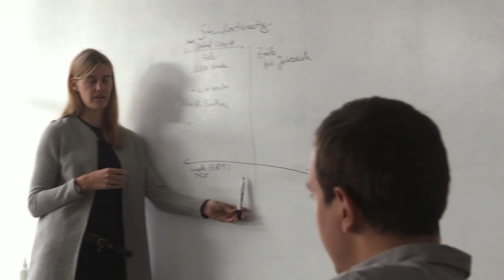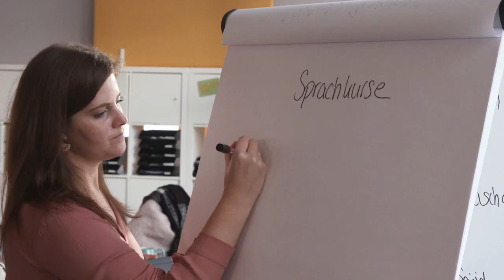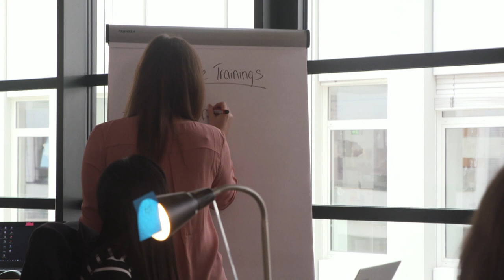Jobstarthilfe für Flüchtlinge | KfW Award Gründen 2018: Social Bee gGmbH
Zarah Bruhn und Maximilian Felsner vermitteln Flüchtlinge mit dem Modell der Non-Profit-Zeitarbeit an Unternehmen. Ihr 2016 in München gegründetes Start-up Social-Bee gGmbH versteht sich als Deutschlands erster Integrationsdienstleister für Flüchtlinge. Diese erhalten so eine Chance, langfristig im regulären Arbeitsmarkt Fuß zu fassen. Der KfW Award Gründen 2018 würdigt das Konzept mit der Auszeichnung als Landessieger Bayern.

München, Herbst 2015: Am Hauptbahnhof der bayerischen Landeshauptstadt kommen beinahe täglich Tausende von Flüchtlingen an, die sich über die sogenannte Balkanroute nach Deutschland durchgeschlagen haben. Auf dem Höhepunkt der Flüchtlingswelle erreichen an einem Tag nahezu 12.000 Menschen die Stadt. So rollt in jenen Tagen auf München in kürzester Zeit eine logistische wie auch menschliche Herausforderung zu, die ohne den unermüdlichen Einsatz ehrenamtlicher Helfer kaum zu bewältigen ist. Die Bilder der erschöpften, aber auch umsorgten Flüchtlinge auf den Bahnsteigen senden die Medien in alle Welt. Sie prägen das Bild eines weltoffenen Deutschlands und den Begriff der Willkommenskultur weit über die Grenzen Münchens hinaus.

Auch die Studenten Zarah Bruhn und Maximilian Felsner engagieren sich. Felsner, zu jener Zeit Philosophiestudent, erinnert sich an ein „Gefühl von Verantwortung und Solidarität“, das ihn zur Mithilfe am Münchener Hauptbahnhof bewegte. Die BWL-Studentin Zarah Bruhn hatte sich während eines Auslandssemesters in Stockholm mit einer aus Syrien geflüchteten Kommilitonin angefreundet und sich bereits in Schweden ehrenamtlich eingesetzt.